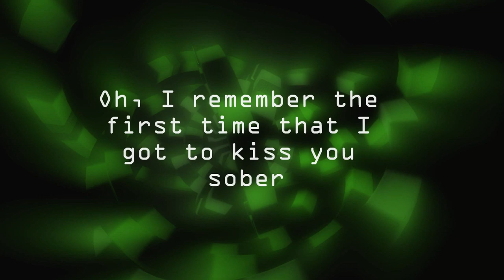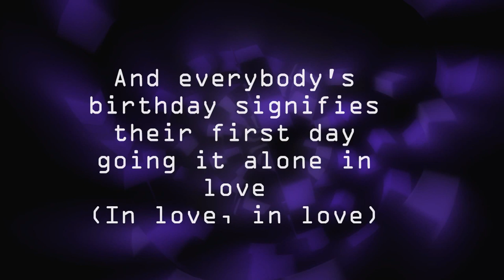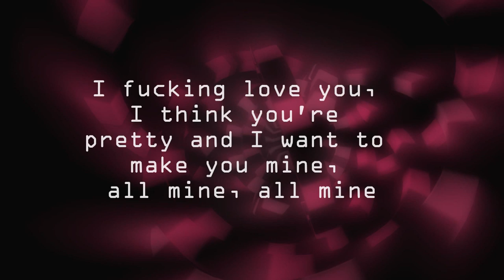IFly - Ball Park Music (Lyrics) ♪ ♫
IFly
Ball Park Music
ORIGINAL ALBUM: Conquer the Town, Easy as Cake (2010)